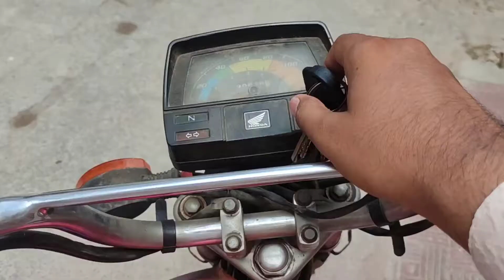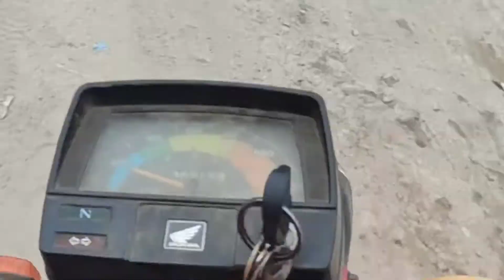جرمانہ ہوگیا زبیر بھائی کی طرف سے۔